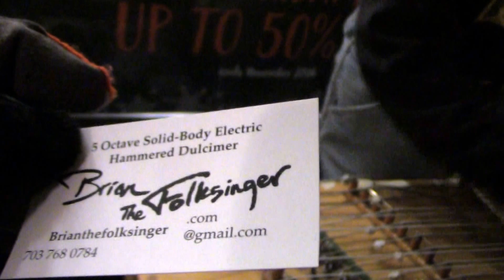Russian song Чижик-Пыжик called as a Christmas song!? on Kingstreet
at the King Street,  Alexandria, VA